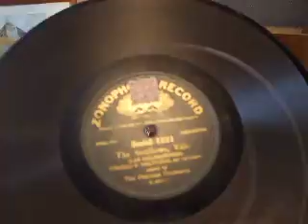"The Swallows Waltz" (Valverde) Played by the Peerless Orch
Classic Waltz